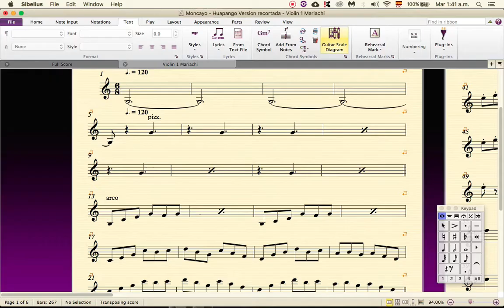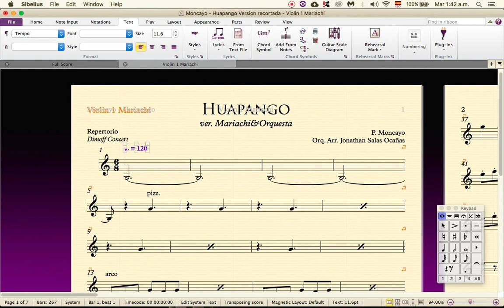Sibelus TIP - Delete tempo text duplication/Borrar duplicación del texto de tempo.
Follow me/Sigueme.
Comienzo a compartir tips desde ahora./
 I start to share some Sibelius Tips since now.